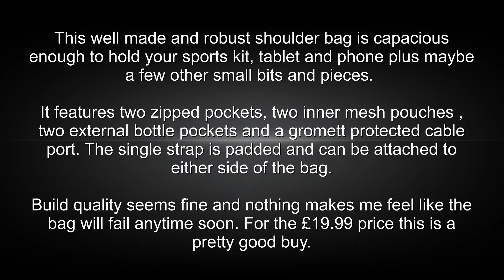EK Gym Sling Bag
This is bag is smaller than a rucksack but large enough to hold your gym kit, phone and a few other essential items.  It would be fine for college use or as a lunch bag for work. It weighs just 0.3Kg and is small and convenient enough to take anywhere.

The bag arrived packaged in a plain plastic bag, a pity as more attractive presentation would add to the appeal of the item as a gift.

This well made and robust it is capacious enough to hold your sports kit, tablet and phone plus maybe a few other small bits and pieces. It features two zipped pockets, two inner mesh pockets, two external bottle pockets and a grommet protected cable port. The single strap is padded and can be attached to either side of the bag.

The main zipped pocket is large enough to hold a tablet or iPad, the outer pocket will hold a phone and has a grommet protected access port for a headphone cable.

Build quality seems fine and nothing makes me feel like the bag will fail anytime soon. For the £19.99 price, this is a pretty good buy.